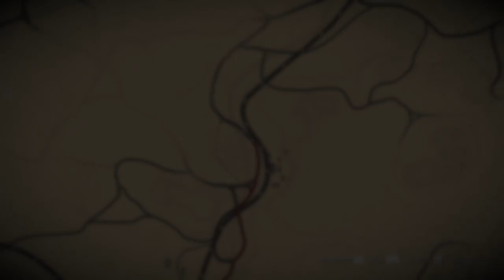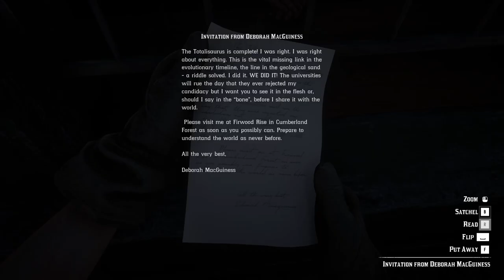RED DEAD REDEMPTION 2 Gameplay Walkthrough Part-137 NG PC (HINDI + ENGLISH)